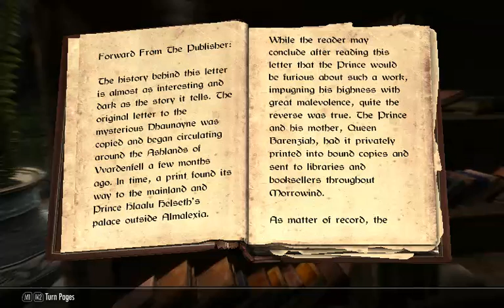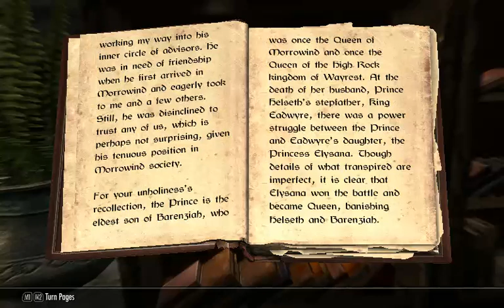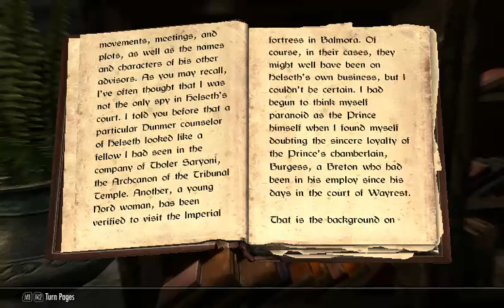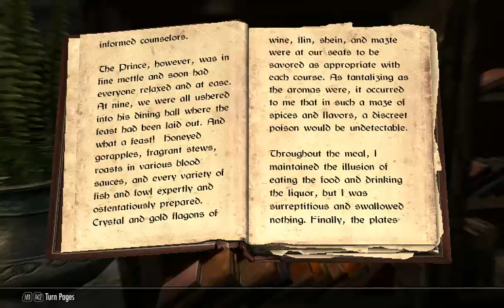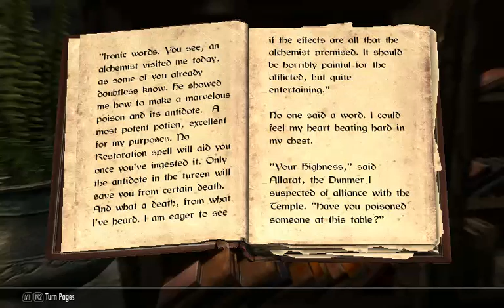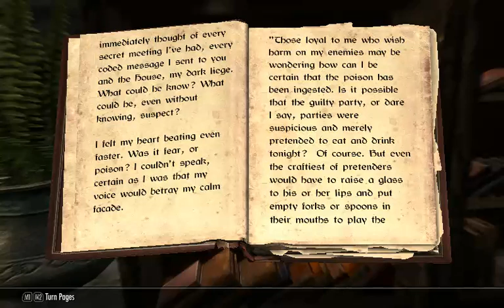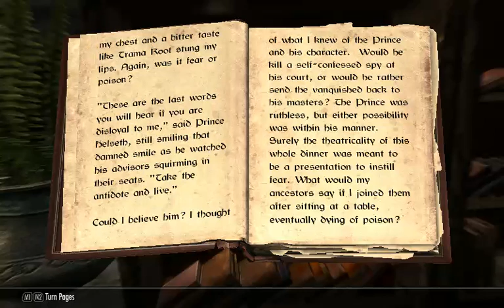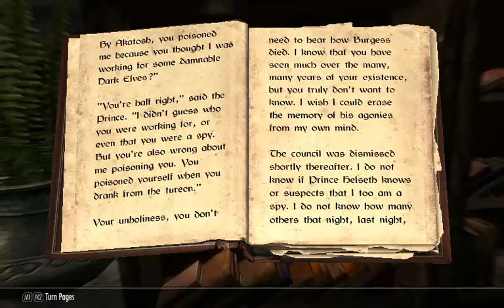Bren's Skyrim Story Time, A Game at Dinner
Today I read a tale of deceit, please enjoy